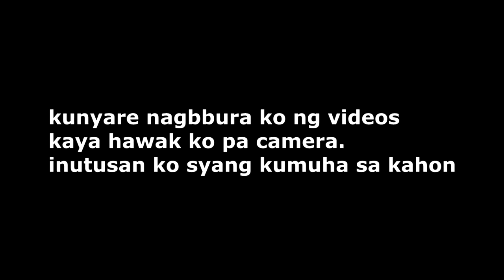Pranking my sister with iPhone 11 Pro Max! (birthday prank)